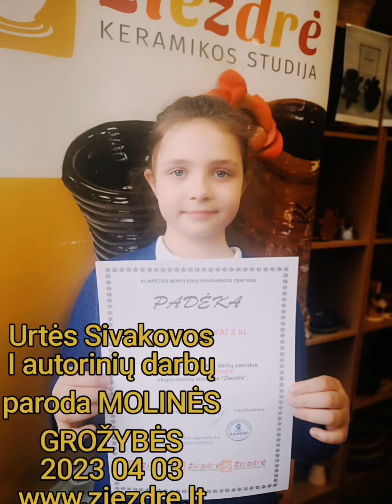Urtės Sivakovos (2 kl.) darbų paroda "MOLINĖS grožybės" 2023-04-03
Urtė Sivakova (2 kl.) atidarė savo I autorinių darbų parodą "MOLINĖS grožybės" KMSC keramikos studijoje "Žiezdrė".
Sveikiname jaunąją autorę!